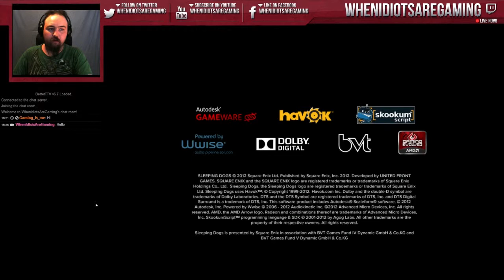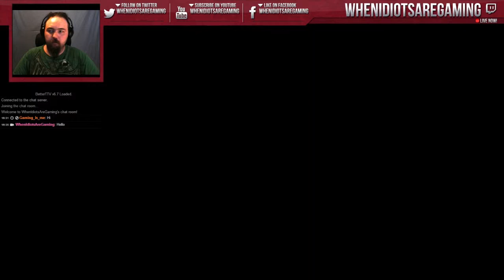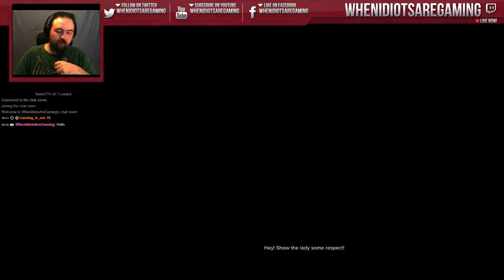Let's Play Sleeping Dogs(live stream) - Episode 32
The Wall takes an asskicking in this GTA like game